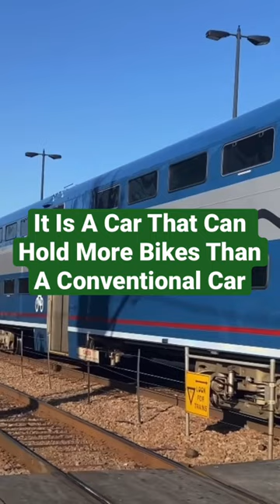What Is A Metra Bike Car?